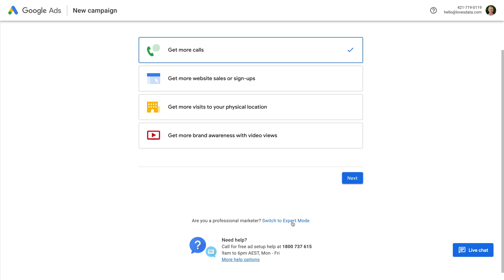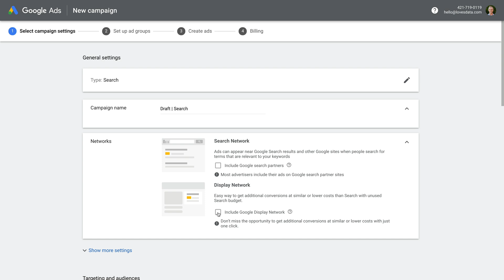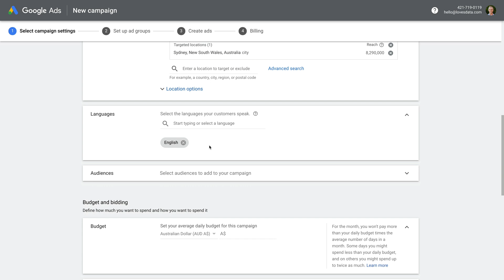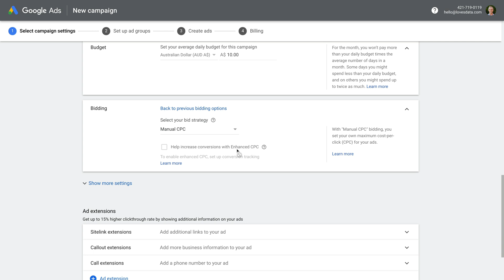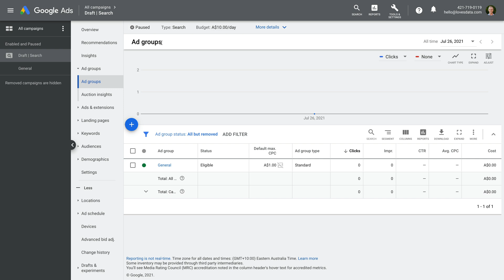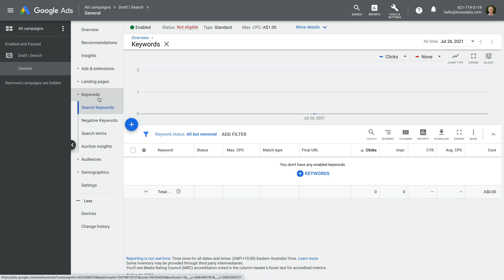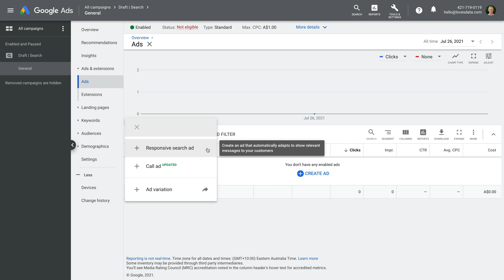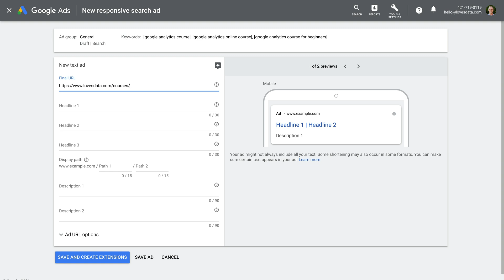Google Ads Tutorial 2021 | Quick-Start 15-Minute Google Ads Tutorial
In this quick-start Google Ads tutorial, you will learn how to create a new search campaign, how to research keywords, and how to create your first ads. You will also learn about important settings and configuration options to get the most out of your advertising budget in Google Ads.

JUMP TO A TOPIC IN THIS VIDEO:
0:00 Introduction
0:46 Campaign types
2:01 Advertising networks
4:04 Daily budget
4:23 Bidding strategy
5:42 Ad groups
7:02 View campaign and ad group
7:27 Keyword Planner
9:11 Adding keywords
9:24 Keyword match types
11:02 Creating ads
14:10 Conclusion

SAY HELLO!